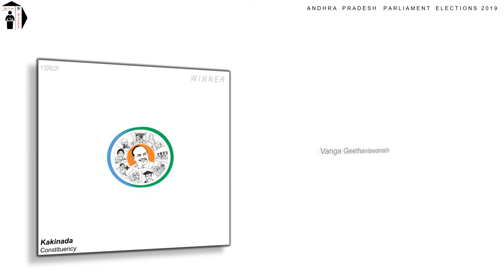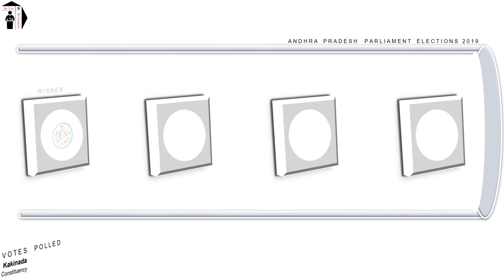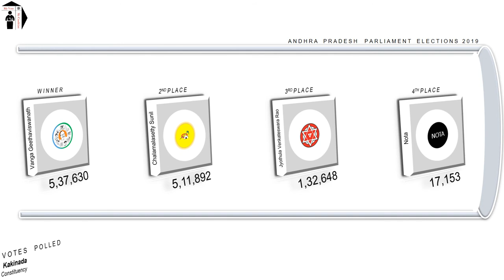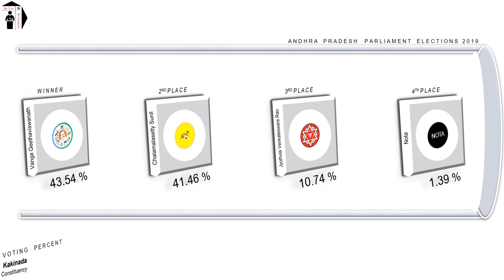Kakinada Parliament Constituency